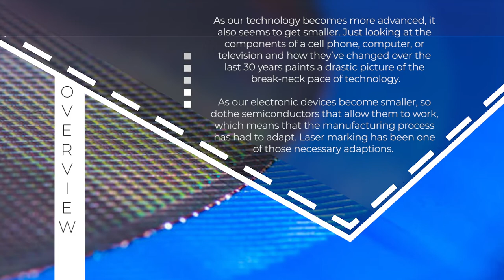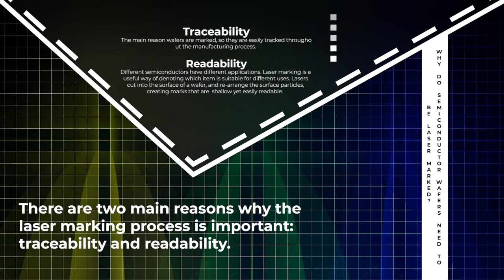The Role of Lasers in Semiconductor Manufacturing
As our technology becomes more advanced, it also seems to get smaller. Just looking at the components of a cell phone, computer, or television and how they’ve changed over the last 30 years paints a drastic picture of the break-neck pace of technology.